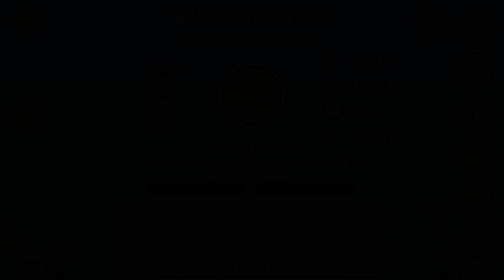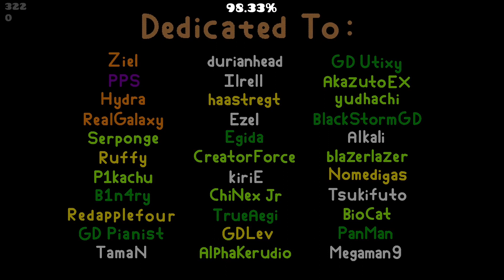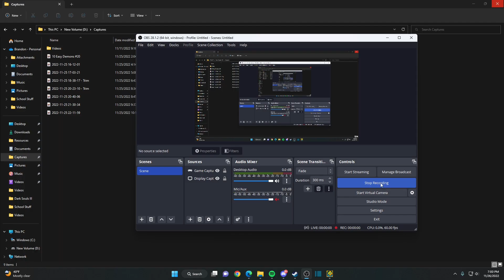10 Easy Demons #21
Some good levels here.
1. Pathway by Dominus
2. The Farewell by JonathanGD
3. LYN3TTE by NotJoeBiden
4. CROSS HATCH by Split72
5. Luster by Hedgefox
6. Lights out by Yke547
7. AIR SUPPLY by overdefo
8. FUNKED UP by Voxicat
9. Subtle Choice by ItzMezzo
10. Mike The Best by MikeWheelerFan